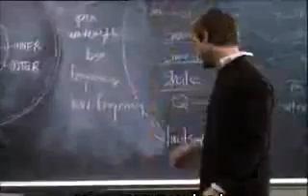The Core movie scene on EM field